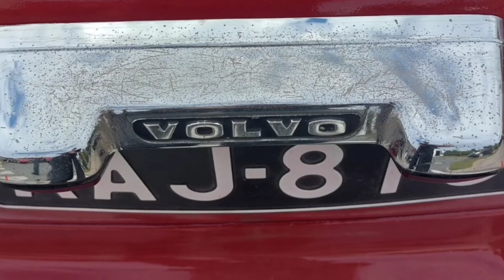Volvo Amazon treffit 2022 Pori